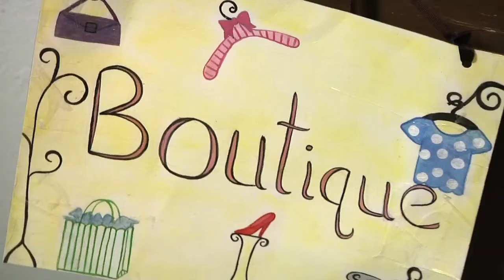Out In A Week Boutique Giving Inmates A Fresh Start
By: Akilah Davis
Original Air Date: 11/3/16
For more on this story, visit FoxIllinois.com